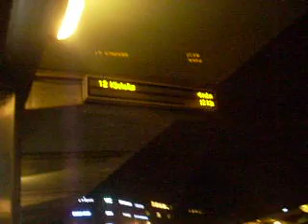เพลงแขก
ตั้มเอง